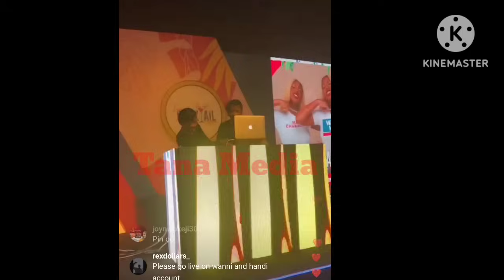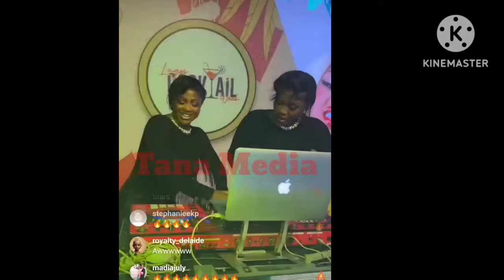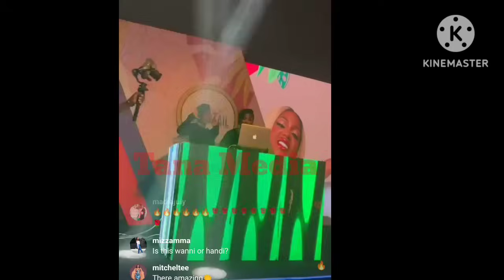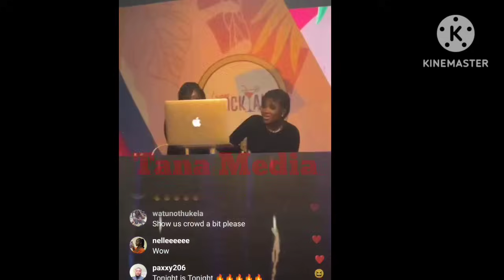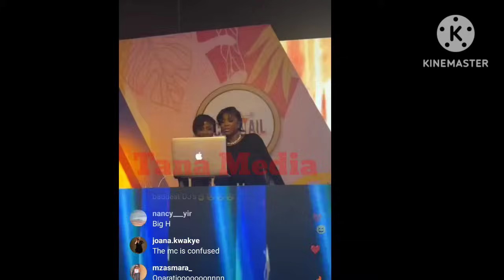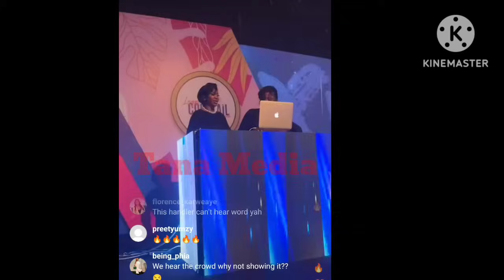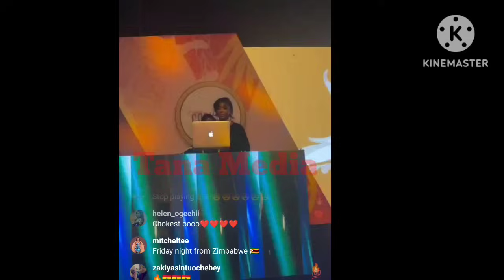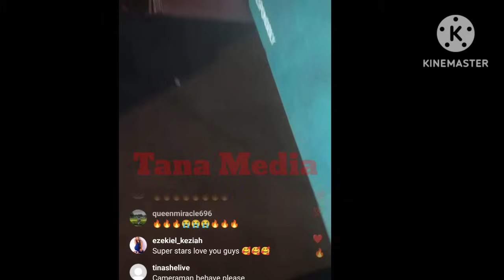Watch Wanni x Handi Trending Energetic Live Show to night